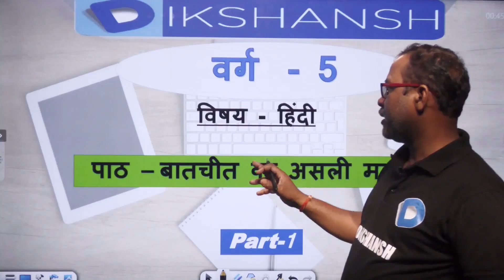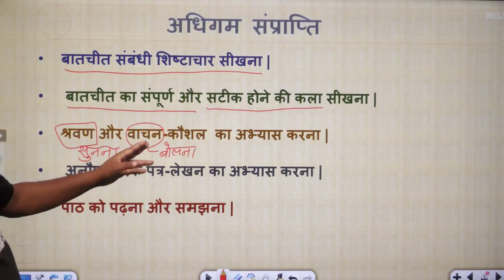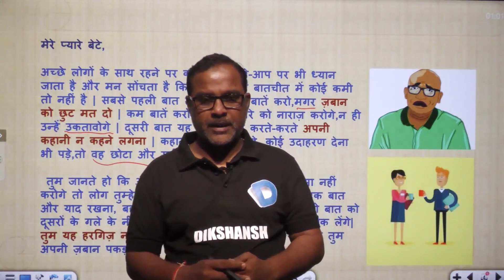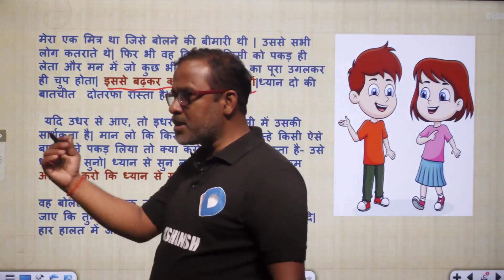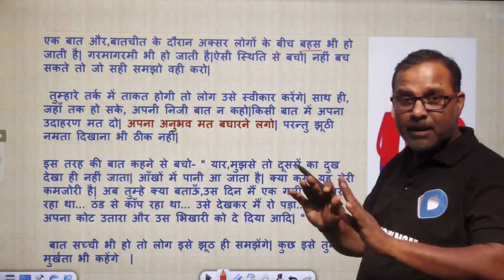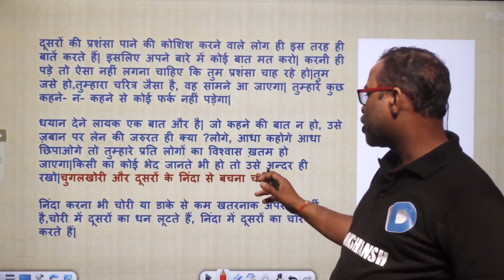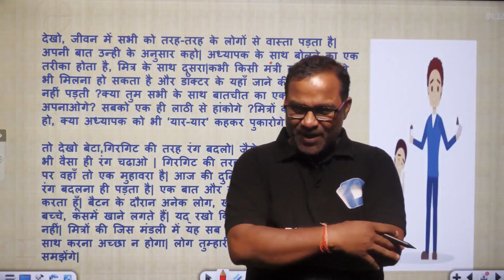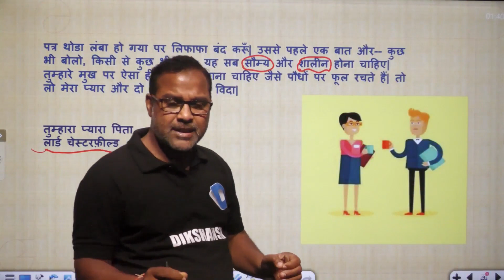Class 5 || हिंदी || पार्ट 1 || बात चीत का असली मजा